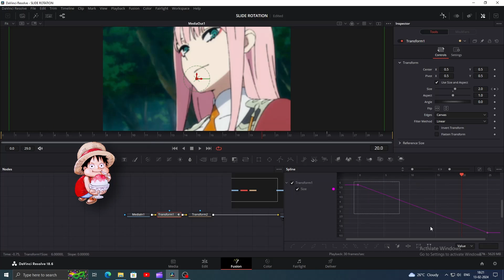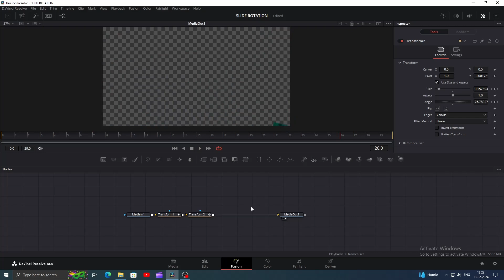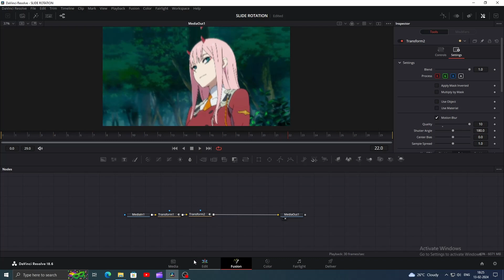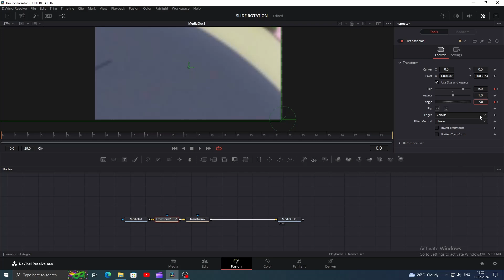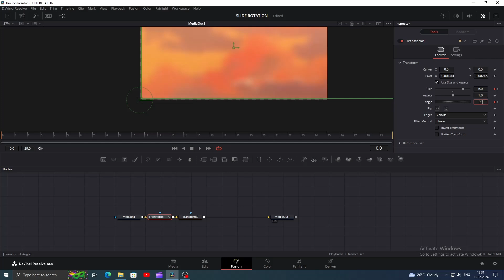Smooth Side Rotation like After Effects in Davinci Resolve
In this comprehensive Davinci Resolve tutorial, you will learn how to master the technique of smooth side rotation to add a dynamic touch to your videos. Whether you're a beginner or an experienced video editor, this step-by-step guide will walk you through the process of creating seamless and professional-looking side rotations using Davinci Resolve.

Key Topics Covered:
- Introduction to smooth side rotation
- Setting up your project in Davinci Resolve
- Applying the side rotation effect
- Adjusting speed and easing for smooth transitions
- Enhancing your video with creative side rotation techniques
- Tips and tricks for achieving polished results

Unlock the power of Davinci Resolve and take your video editing skills to the next level with this tutorial. Watch now and start incorporating smooth side rotation into your projects!